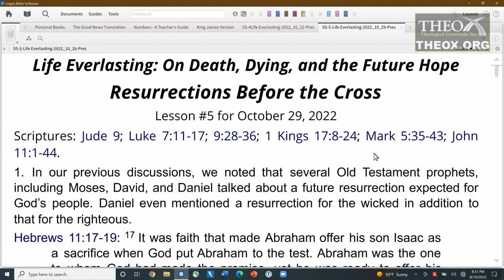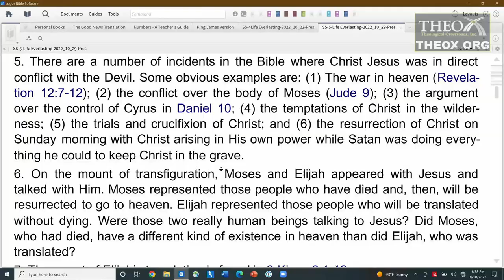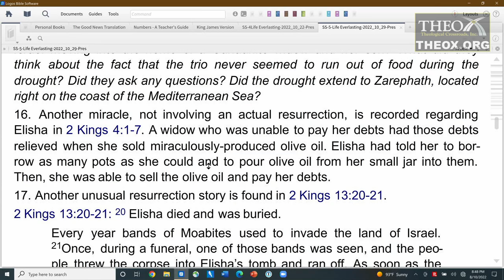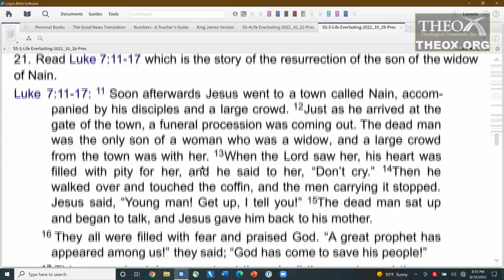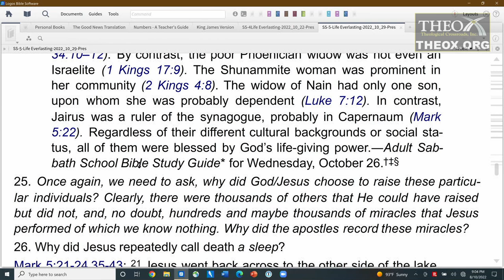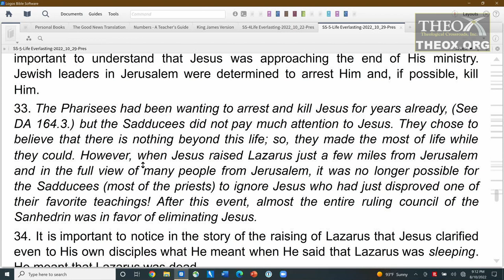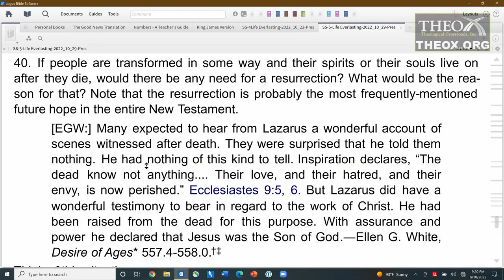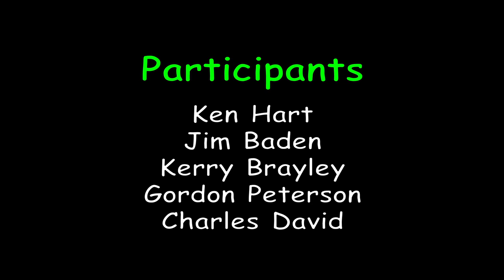5. Resurrections Before the Cross (October 29) Sabbath School 2022 Life Everlasting